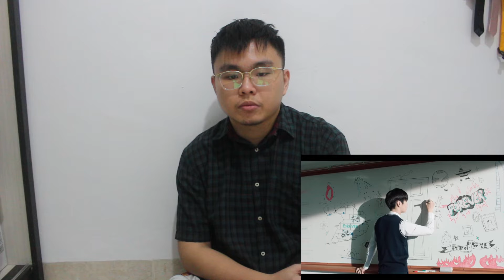TXT (투모로우바이투게더) '9와 4분의 3 승강장에서 너를 기다려 (Run Away)' Official MV REACTION!!!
TXT (투모로우바이투게더) '9와 4분의 3 승강장에서 너를 기다려 (Run Away)' Official MV:

TXT (투모로우바이투게더) '9와 4분의 3 승강장에서 너를 기다려 (Run Away)' Official Teaser 2 REACTION!:

TXT (투모로우바이투게더) '9와 4분의 3 승강장에서 너를 기다려 (Run Away)' Official Teaser 2:

TXT (투모로우바이투게더) '9와 4분의 3 승강장에서 너를 기다려 (Run Away)' Official Teaser 1 REACTION!!!:

TXT (투모로우바이투게더) '9와 4분의 3 승강장에서 너를 기다려 (Run Away)' Official Teaser 1: